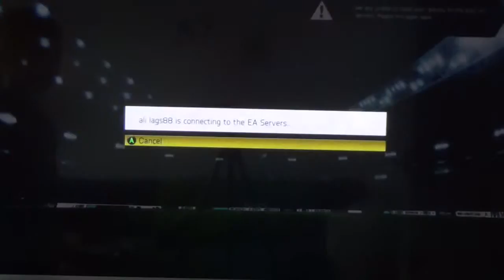fifa skill games EP 2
This video is about fifa